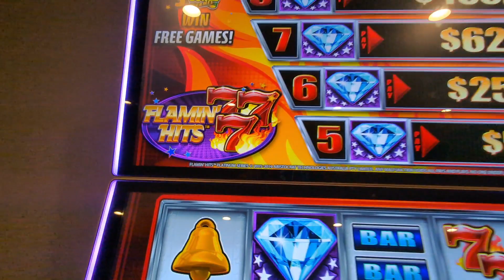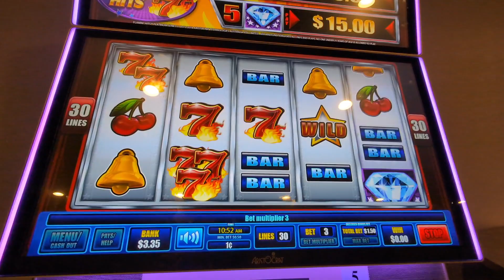🔥 Flaming Hits 7777 🔥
Playing with My Mom!